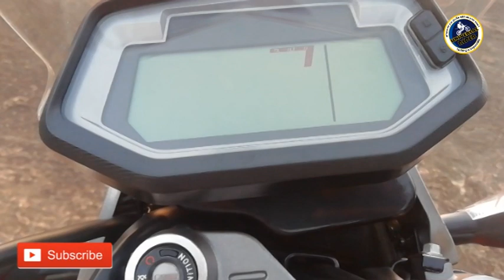Hero Xpulse 200-BS6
Hero Xpulse 200 Summary
Xpulse 200 key highlights
Colours
Sports RedBlack,Matte Green,Pearl Fadeless ,White Matte ,Axis Grey